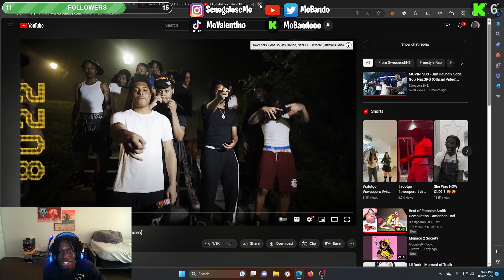Mo Bando reacts to Sdot Go - Citizens App (Official Music Video)